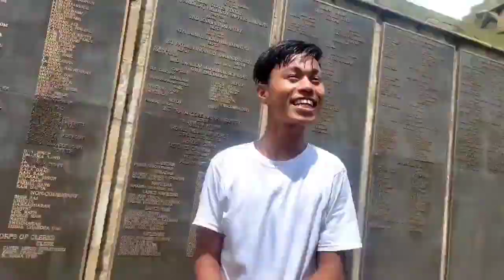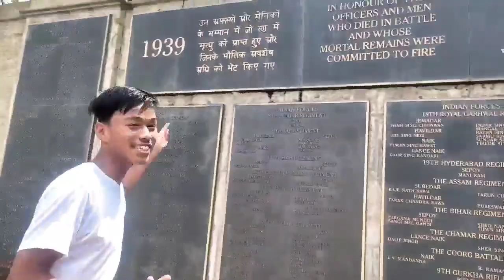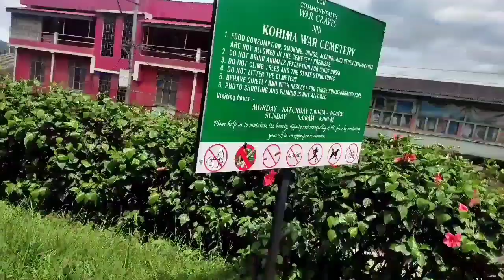kohima war.,, cemetery.. vlogs video.,,bobal 😄 boy ..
war cemetery kohima vlogs video bobal boy...